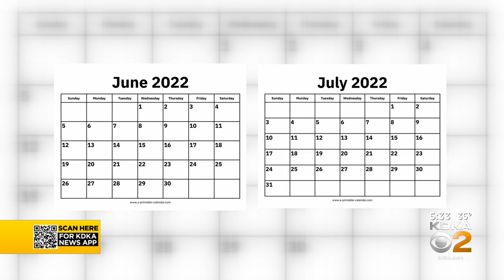State Senator Who Wants A Sales Tax Holiday This Summer Thinks Legislative Approval Is Possible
A state lawmaker says it’s time Pennsylvanians had a sales tax holiday where you can make purchases without a sales tax; KDKA's Jon Delano reports.